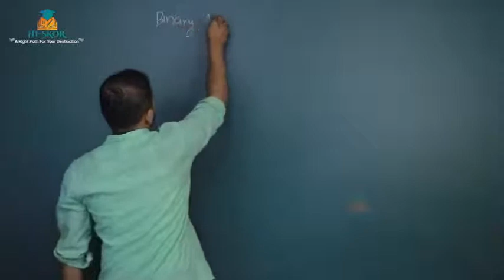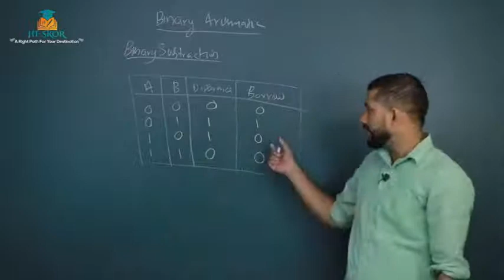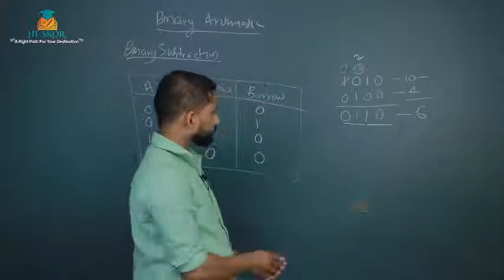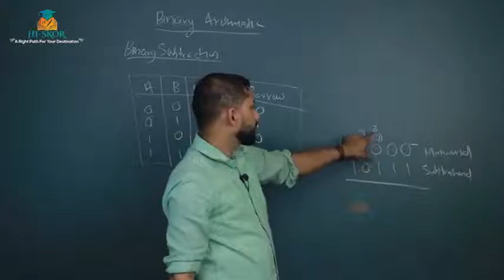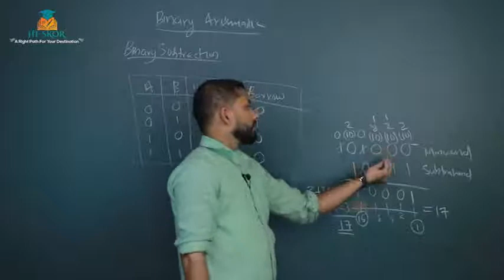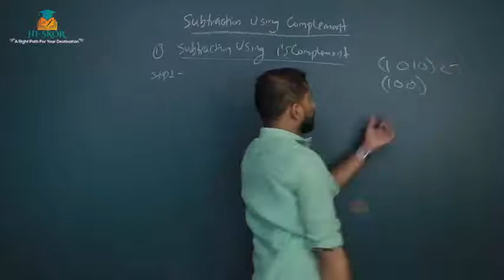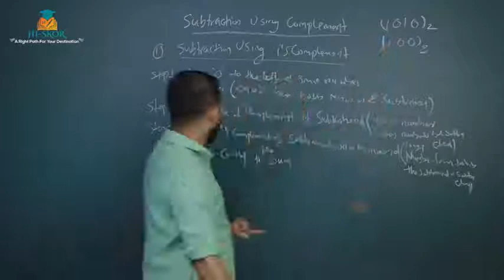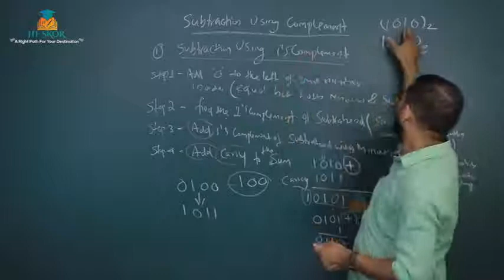COMPUTER SCIENCE - CHAPTER-2 ​PART-10 | C.S Tuition Class | HSE Free Plus One Tuition 2022 | Hiskor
11th Standard and 12 Standard ( Higher Secondary Free Tuition )

,+2 Humanities

1.  +1 Science

2. +1  Science (computer science)

3. +1 Commerce

4. +1 Humanities

5.  +2 Science

6.  +2  Science (computer science, English)

7.  +2 Commerce

8. . +2 Humanities